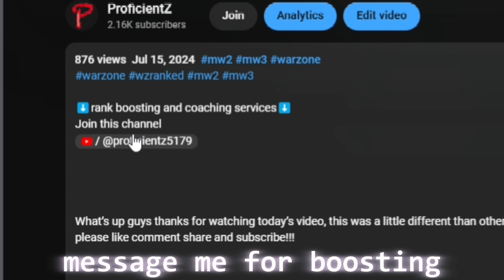Boosting This Hard Stuck account to Crimson on MW3 Ranked Play dropped 47 Kills!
What’s up guys thanks for watching today’s video, this was a little different than other videos from the past and the new style is to teach you guys while we play ranked play.If you guys like the new style please like comment share and subscribe!!!